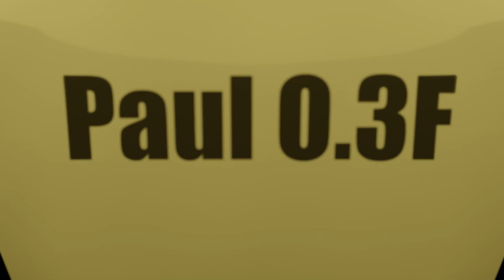Robot Paul V0.3F4 | upgrade IV | Blender eevee | HD Version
Working on a new robot for my robot family. I have created a small test animation in Blender. So, introducing robot Paul V0.3F4(work in progress). I keep working on Paul and say until the next update